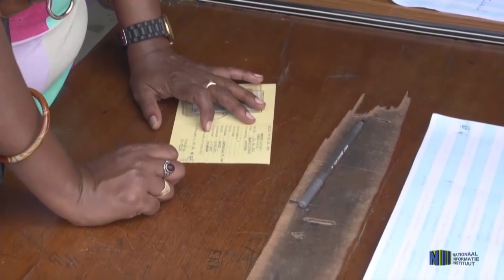ACTUA AFL 11 (ITEM 1) MONCHE ATOMPAI, 23 APRIL 2020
ACTUA is een gezamenlijke productie van het Nationaal Informatie Instituut (NII) en de Stichting Televisie Suriname (STVS), waarbij er wordt ingegaan op de actualiteiten in ons land.

Het onderwerp:
Algemene Kinder Bijslag